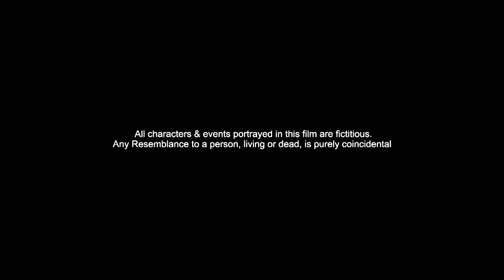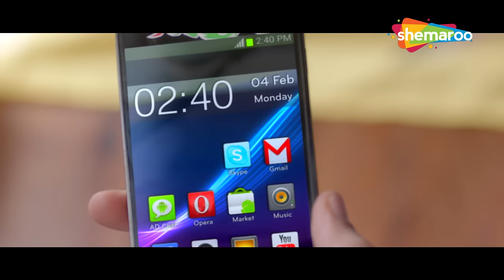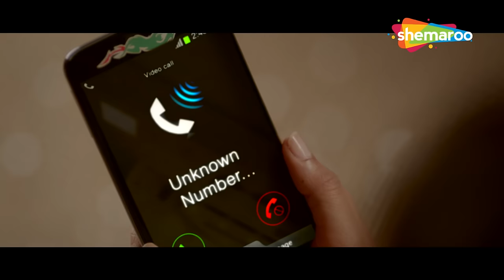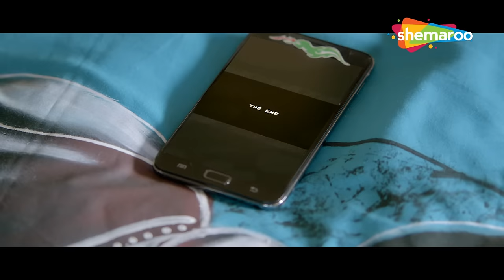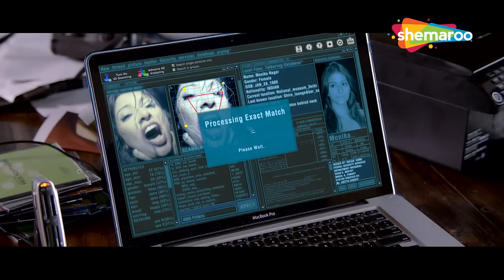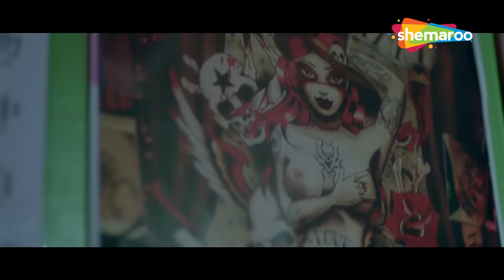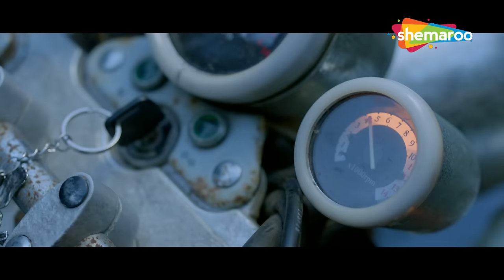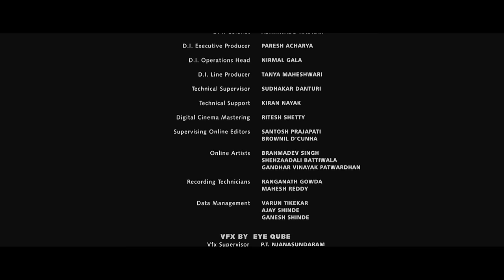BOLLYWOOD NEW THRILLER ACTION HINDI MOVIE | NEIL NITIN MUKESH KI ZABARDAST ACTION HINDI MOVIE | 3G